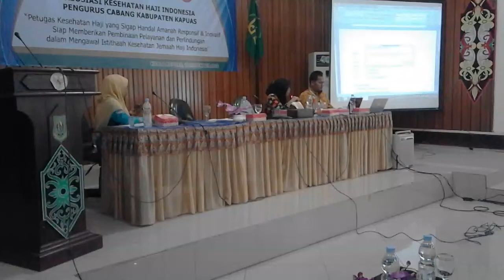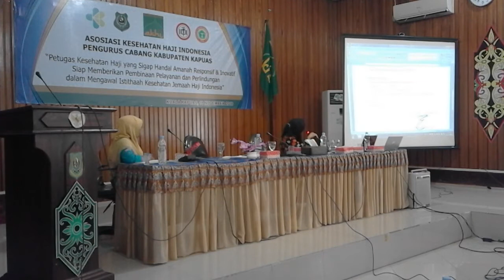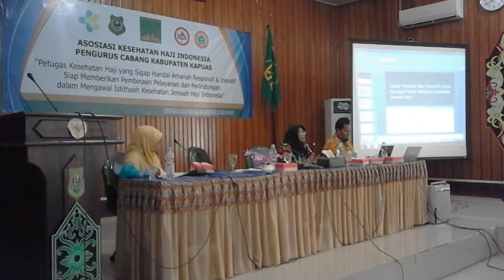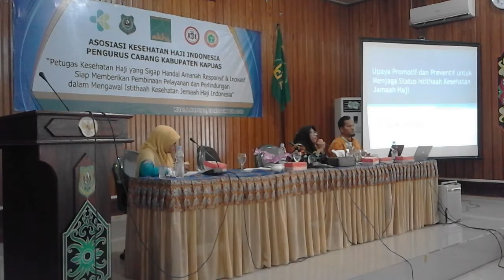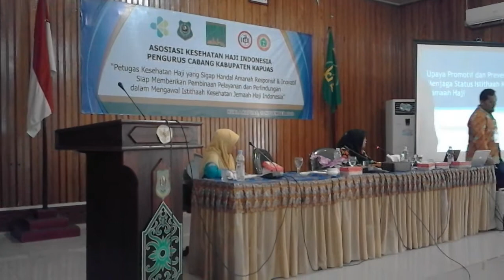Petugas Kesehatan Haji yang Shar'i - H.M. Sholichuddin, S.Kep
INFORMASI KAPUAS - Disampaikan pada kegiatan Seminar Kesehatan Haji yang dilaksanakan pada hari Ahad, 18 November 2018 di aula Bappeda Kabupaten Kapuas, Kuala Kapuas, Kalimantan Tengah.